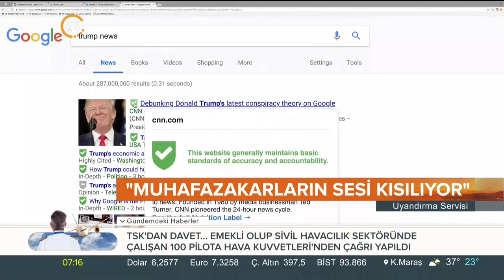Trump: Google'da sahte haber sonuçları gösteriliyor